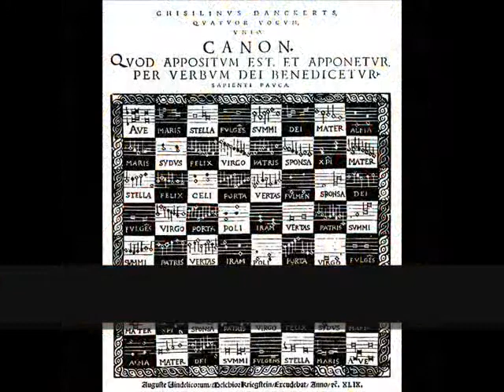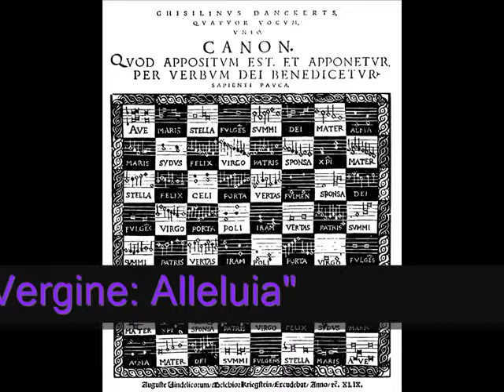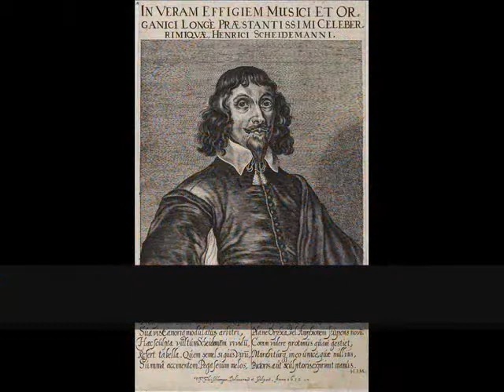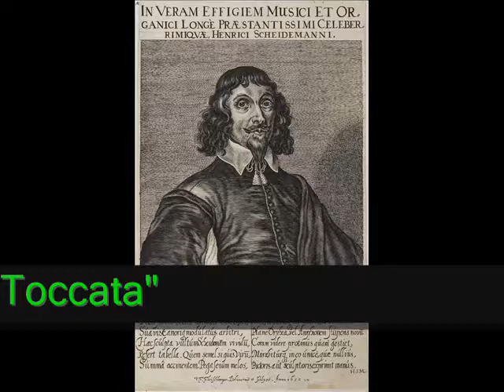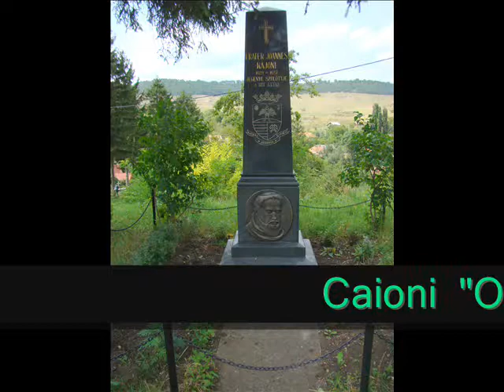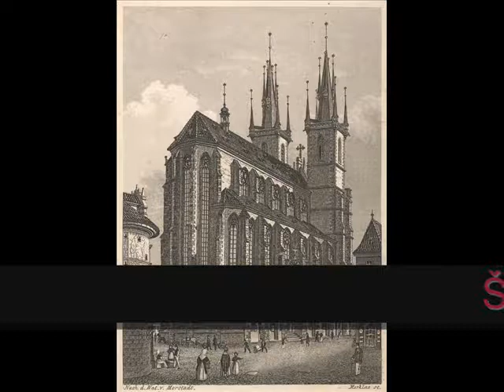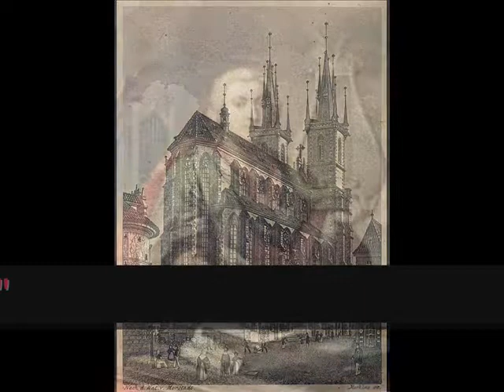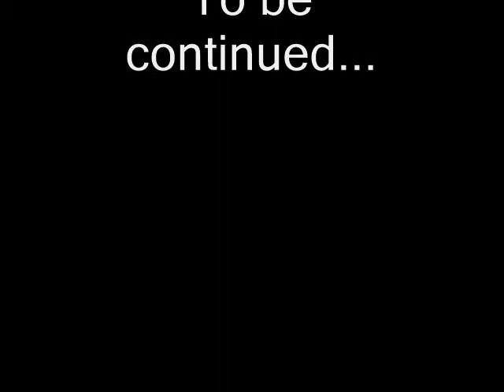Western Academic Music Composers - Pt. 6 (Peñalosa to Seixas)